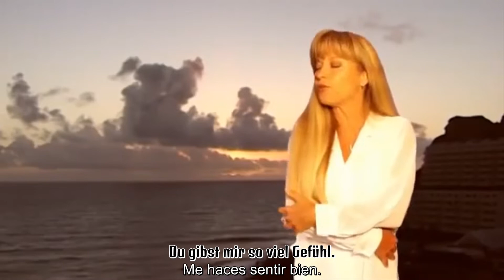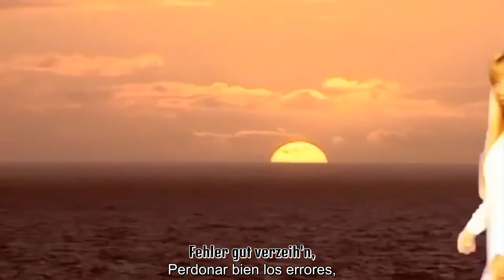Elke Martens - Hölle und Paradies (Sub. Español)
Subtítulos en Alemán y Español
HD 1080p